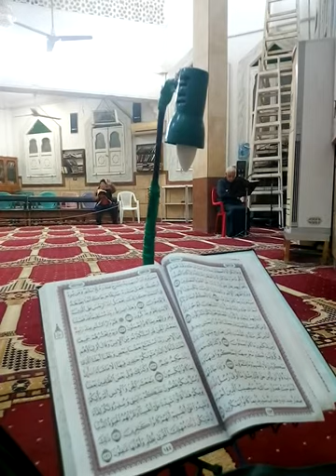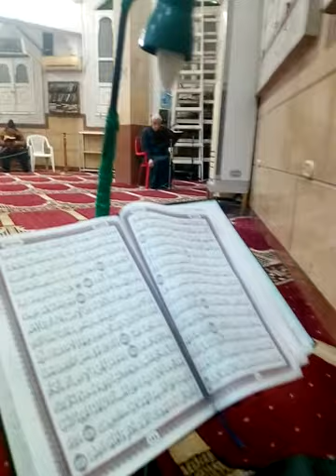احد الابطال المشاركين فى نصر اكتوبر. ١٩٧٣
مرور اكثر من (٤٦) عام على حرب اكتوبر. ١٩٧٣